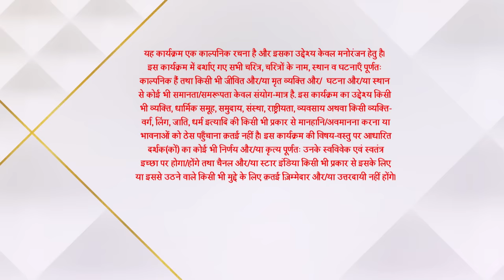Imlie | इमली | Aryan ki baahon mein Imlie hui behosh!